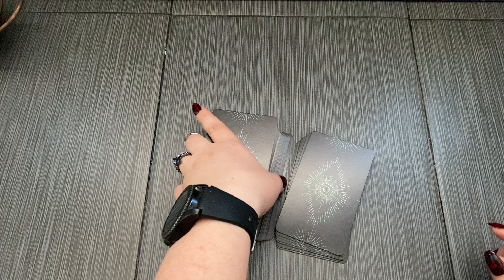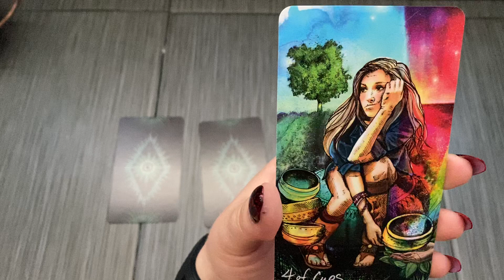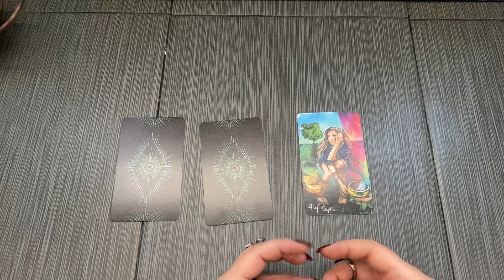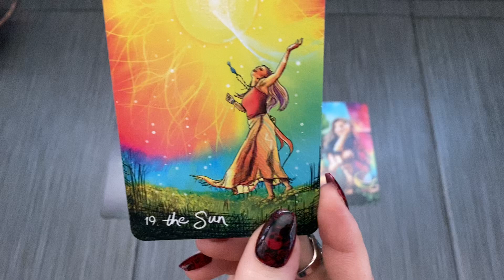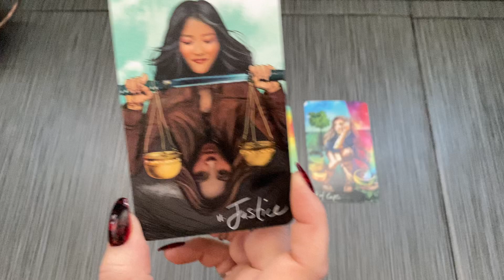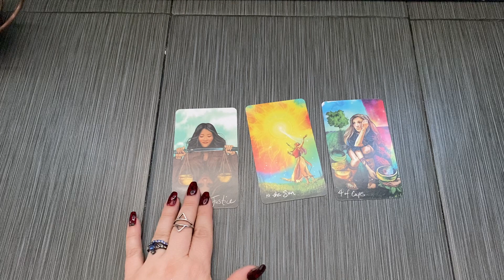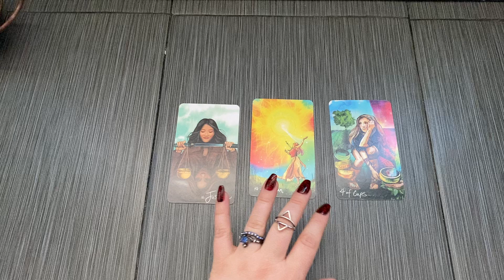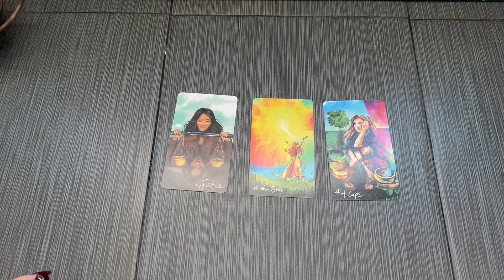WEEK IN ADVANCE August 9 through 15, 2021.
Week In Advance Reading for the week of August 9th through the 15th, 2021

What's the week got in store for you? Let's find out.